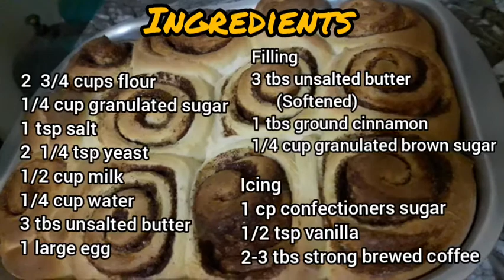Cinnamon Rolls|| Easy homemade cinnamon rolls|| Cinnamon rolls for breakfast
These easy cinnamon rolls  are perfect for yeast beginners they only requires 1 rise.